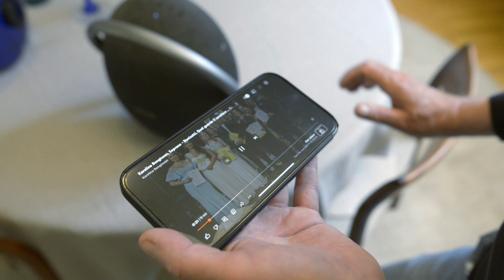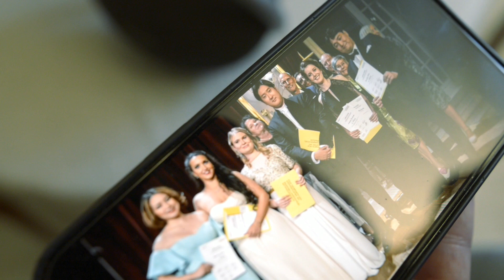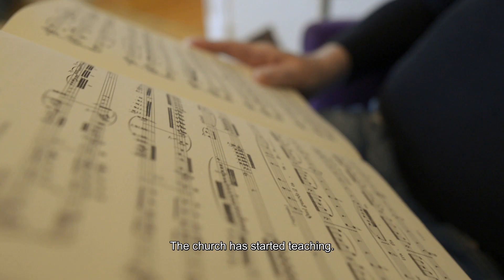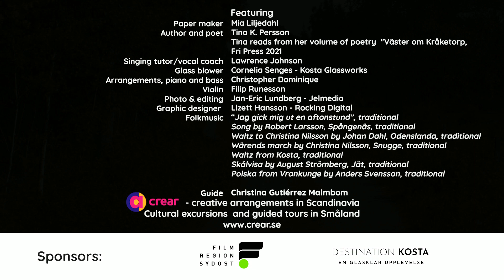STORY CREAR EngSub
Småland in Sweden is a unique and interesting place to visit. Kosta Glassworks, Lessebo Papermill, the author Elin Wägners home "Lilla Björka" among other places.